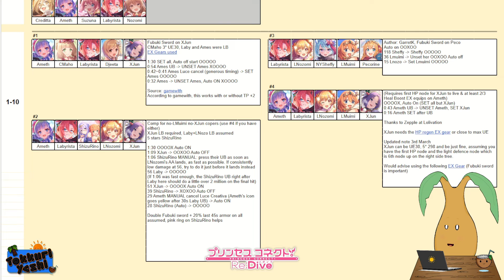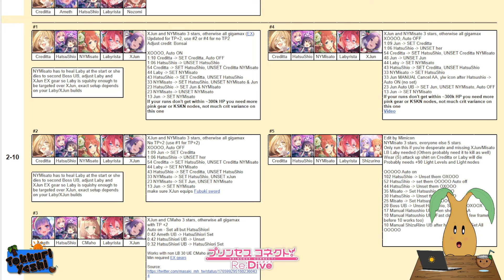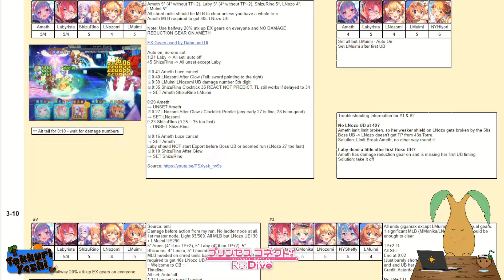[Princess Connect Re:Dive] Light Deep Quest Complete! With An Epic Fantasy Roleplay Twist!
プリンセスコネクト！Re:Dive

[About Me]

Hello everyone, I am Tokkuri Yashi your Palm Tree Friend and a Vtuber. I am a huge fan of Hololive and vtubing and it was from watching videos from Hololive talents that inspired me to create content in this style.

[About Video]

Today we ensue on an epic adventure through light deep quest defeating all enemies that stand in our way. bosses 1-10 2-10 and 3-10 are not match for our intrepid band of adventures. Come and join our fantasy role play.

[Video Detail]